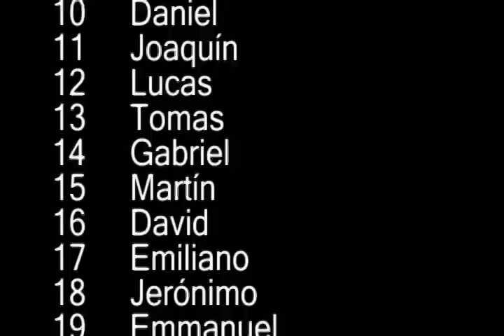Top 100 Baby Names - Boys Spain 2011